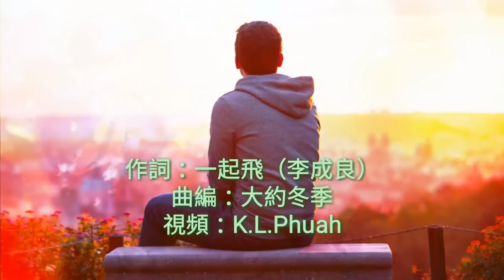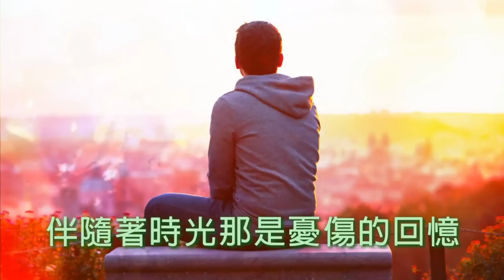《 相愛怎能忘記 》演唱：飛哥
相爱怎能忘记

词：一起飞-李成良
曲：大约冬季
演唱：飞歌

在这花开
绽放的季节里
空中飘来了蒙蒙细雨
空荡的心里
增添了愁绪
雨季的夜里慢慢想你
以为断了联系
就可以忘记
其实那都是在
欺骗自己
你的身影在脑海
无法抹去
里里外外想的全是你
温馨的日子
甜甜蜜蜜
分离的时候雨泪迷离
只想说一声
亲爱的我想你
留下的只是痛苦的回忆
爱是刻在
内心的印记
怎能忘记曾经的过去
泪水洗不掉
岁月的痕迹
伴随着时光那是
忧伤的回忆

在这花开
绽放的季节里
空荡的心里
增添了愁绪
以为断了联系
就可以忘记
其实那都是在
欺骗自己
你的身影在脑海
无法抹去
温馨的日子
甜甜蜜蜜
只想说一声
亲爱的我想你
爱是刻在
内心的印记
泪水洗不掉
岁月的痕迹
伴随着时光那是
忧伤的回忆
爱是刻在
内心的印记
泪水洗不掉
岁月的痕迹
伴随着时光那是
忧伤的回忆
伴随着时光那是
忧伤的回忆